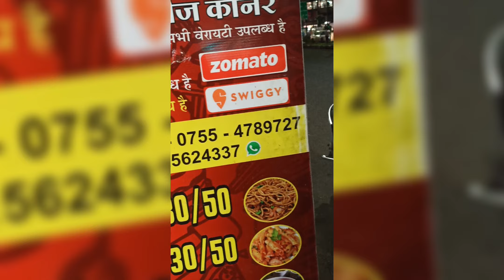Gupta Fast Food And Restaurant Old vs New?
368
reno
interior design
interior designer
home renovation
hgtv
mr.kate
houzztv
house and home
casey neistat
decorating
decor
robeson design
shamless maya
lydia millen
shay mitchell
three birds renovations
living to diy with rachel metz